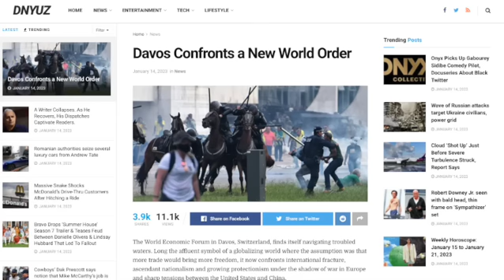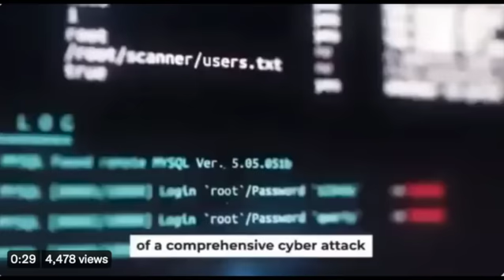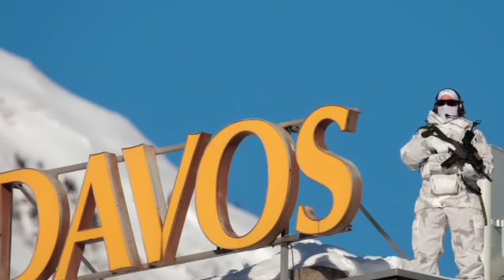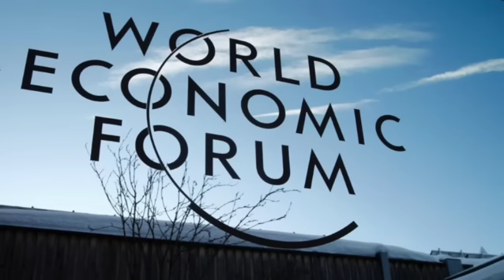Breaking: "Davos Confronts a New World Order!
Paul Begley
1048 B Sagamore Pkwy West Box 33

Paul Begley
1048 B Sagamore Pkwy West Box 33